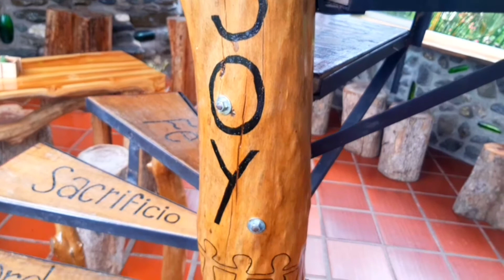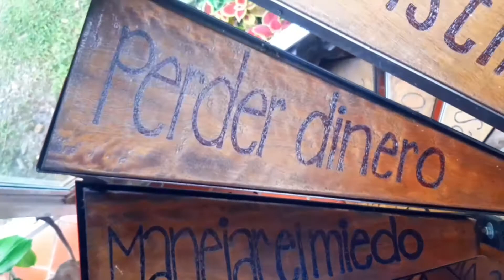Finca Agro-Turística Autosostenible - Aula Viva Tropical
Conoce y aprende con nosotros hacer un empresario del agro de una manera autosostenible preservando el medio ambiente